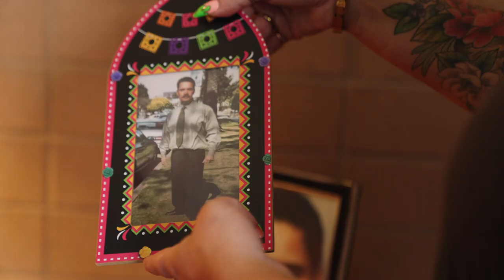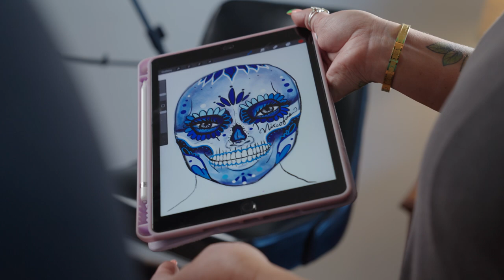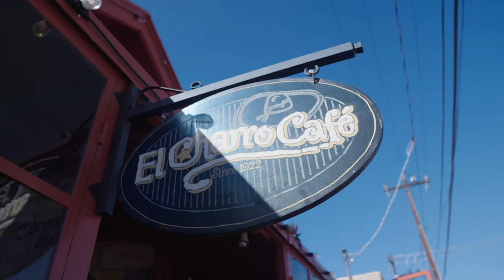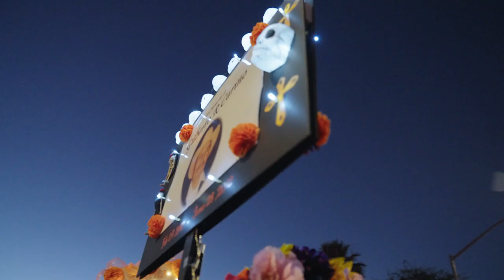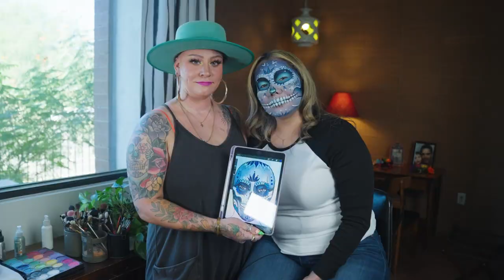Makeup in the Desert - The All Souls Procession in Tucson, AZ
An unforgettable journey into the heart of the Sonoran Desert - come with us to Tucson, Arizona to experience the All Souls Procession.

The All Souls Procession in Tucson is one of the most important, inclusive and authentic public ceremonies in North America today, attracting over 150,000 participants from around the world.

I was honored to share my artistry with the Homicide Survivors Organization here in Tucson to create memorial makeup art to celebrate their past loved ones, as they prepare to walk in the All Souls Procession.